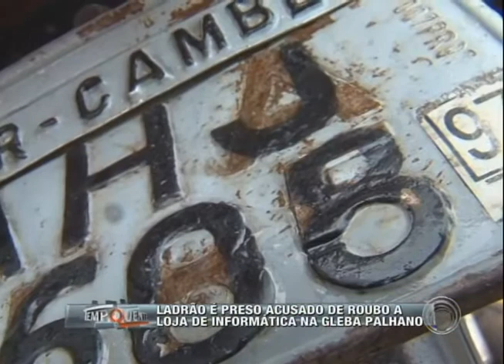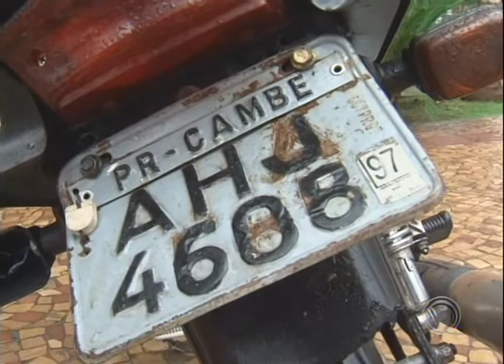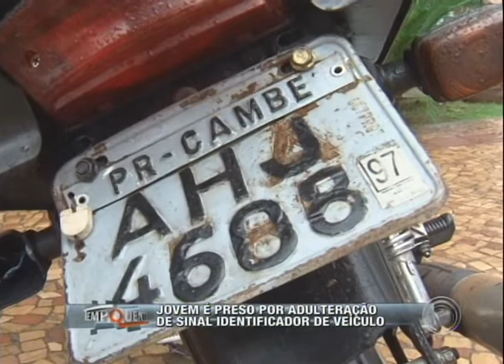Jovem é preso por adulteração de sinal identificador de veículo